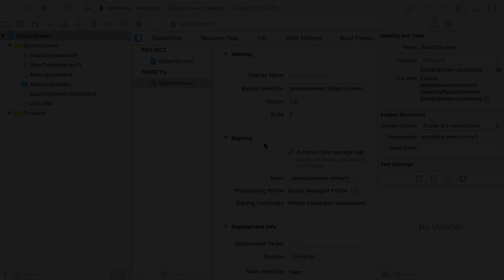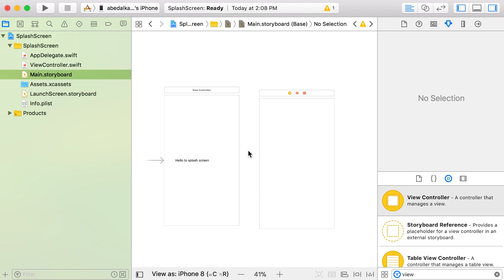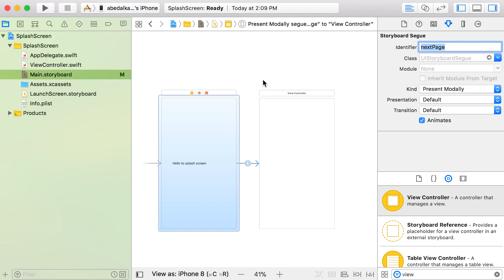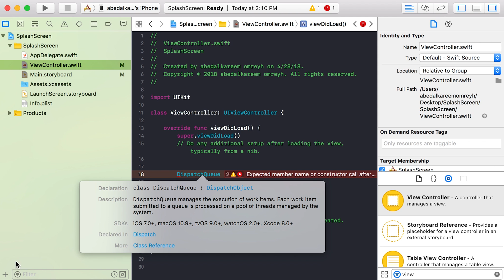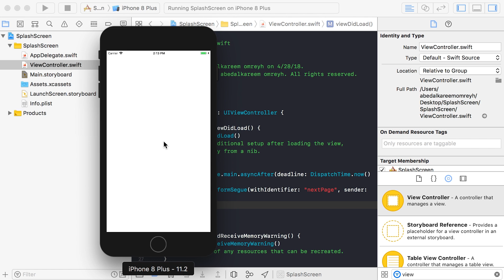How to make splash screen | iOS - Swift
In this tutorial, I'm going to show you how to make a splash screen.

To know more about dispatch queue you can lock at the amazing tutorial from Raywenderlich: